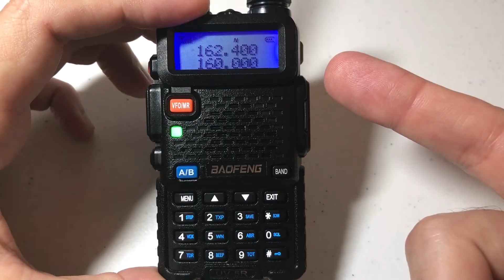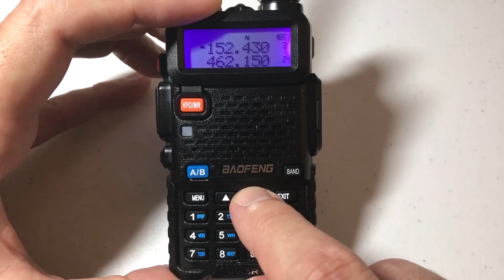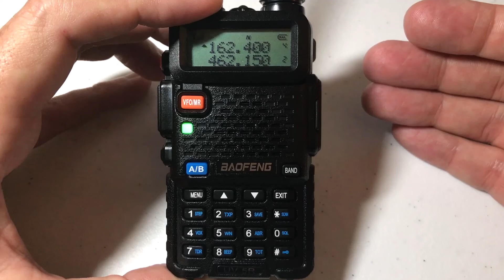BAOFENG UV-5R | How to save a frequency as a channel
How to save a frequency as a channel on the Baofeng UV-5R radio.